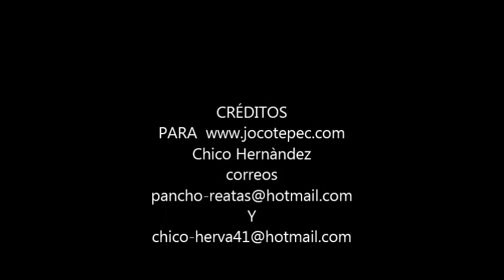Sepelio de la señora Maria Monreal de Gòmez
Muchisima Gente acompañándola en su sepelio